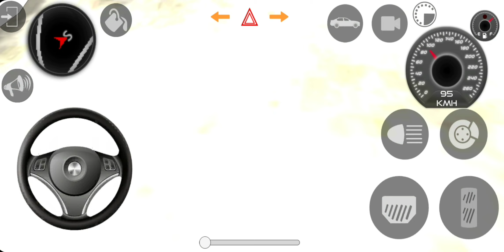Indian cars simulator - Gadi wala game realistic gameplay - Mahindra Thar car driving #05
In this video I play Indian Cars Simulator a cool and realistic car game for Android devices. You can see me driving the Mahindra Scorpio a popular and powerful Indian SUV on various roads and locations. You can also see the awesome graphics and sound effects of the game as well as the smooth driving physics and controls. If you like car games you will love Indian Cars Simulator. Watch me play and enjoy.

In this video i am playing Indian car simulator 3d android game. i love to play this amazing game because of a real fell and smooth gameplay.